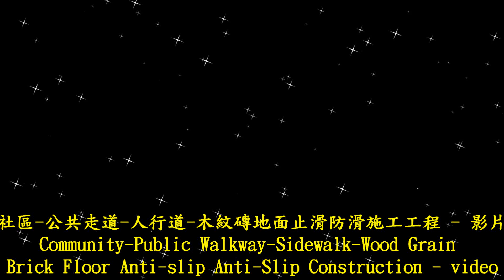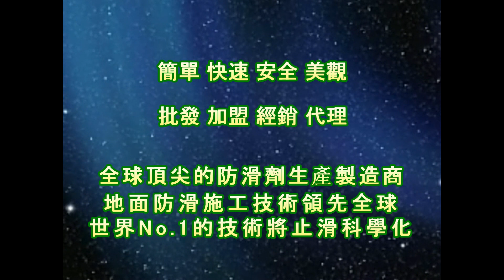地板濕滑/防止滑倒/止滑大師1967 社區公共走道人行道木紋磚地面止滑防滑施工 戶外地板防滑工程 大樓中庭天雨路滑住戶滑倒 有水防滑 透明防滑隱形止滑 地面溼滑解決方法 磁磚防滑/中庭止滑/大廳防滑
【止滑大師-地面防滑專業施工】
全台提供防滑到府施工服務 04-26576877
防滑劑‧防滑塗料台灣生產製造
止滑大師歡迎貼牌、加盟、經銷代理配合。
止滑大師官方LINE：@iav6375h

★防滑施工快速，基本只需半日即可完工。
★防滑施工全程無噪音、無廢氣、無廢材、無危險性。
★防滑施工後不會改變外觀、不會容易卡污垢。
★防滑施工後清潔簡單，與平常清潔方法一樣。
★防滑施工後潮濕地面的防滑係數達到安全標準。
★防滑費用比其他防滑方法便宜。

止滑大師針對各種地材特徵，生產製造出的防滑劑，可確保優異的防滑效果與地材美觀，並可依需求調整防滑強度。

【藝術級別的防滑工藝：防滑於無形、看不到、摸不著，就是防滑】
防滑原理使用透明水性防滑劑，在地材表面形成無數隱形微米止滑孔。
增加地面摩擦係數與真空吸盤效應產生防滑效果。

【止滑防滑適用地點＆地材】

【止滑大師聯絡資訊】
地址：43549 台中市梧棲區文昌路165號